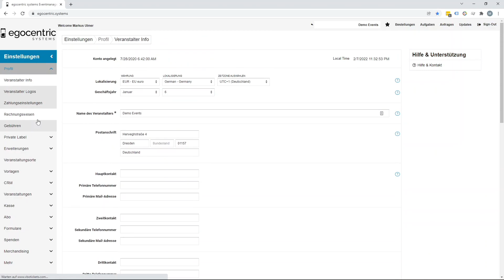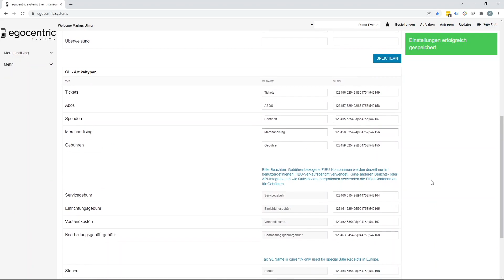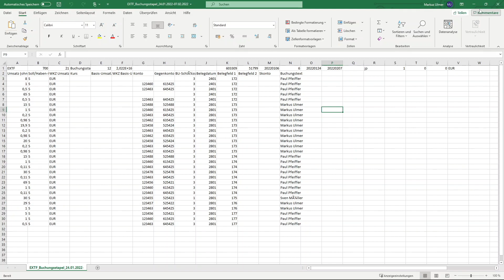DATEV konfigurieren und exportieren